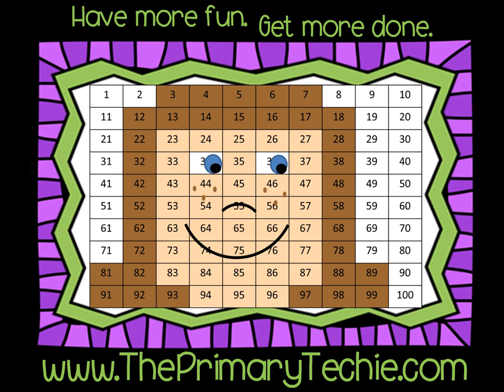Hooked on Helping Verbs